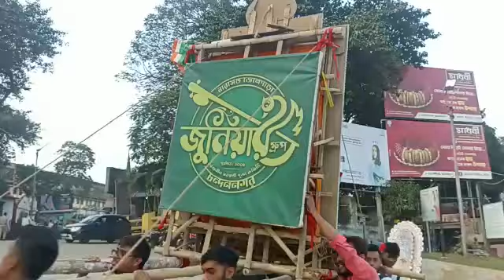Junior group saraswati puja Bisarjan ❤🙏 19 yrs